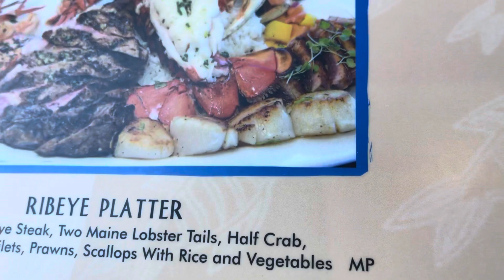The Fish Hopper Seafood Resturant Monterey, Ca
I have to give this place a 3/5 because the food was extremely expensive can (check the bill at the end) but the food was great. The waiter on the other hand was terrible he didn't give us refills at all and ignored us when we called for him. The wait time is about 15 mins on Saturday afternoon. As for coming here again I probably just take a Clam Chowder to go on a stand but wont eat inside because the customer service. @strictlydumpling @FirstWeFeast